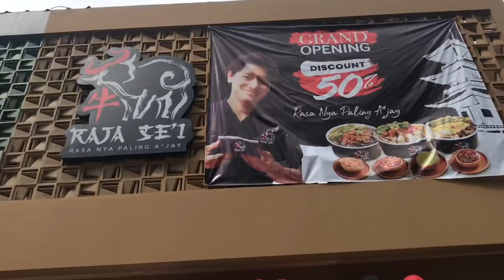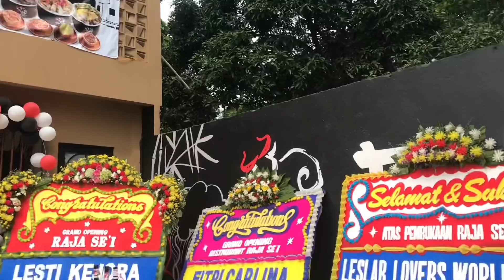RIZKY BILLAR GRAND OPENING RAJA SEI | REVIEW NGAKAK LESTY KW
Sahabat leslarrrr mana suaranya!
Nihh dedek kw
Mau suport my billar hahahha
Semoga terhibur
Cus rameim kolom komentarffr